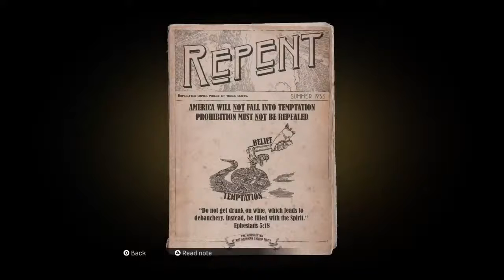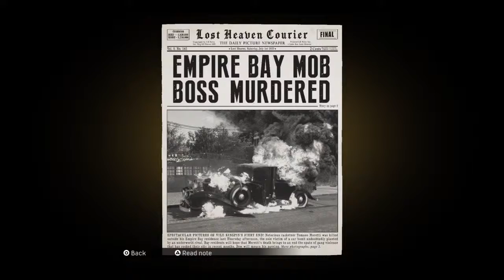Mafia Definitive Edition Story Mode - Honcho Gaming